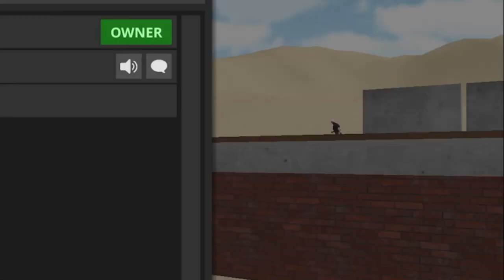BEING ANNOYING IN SANDBOX 3D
Tags (Ignore please): Sandbox3D JadeTheHumanOne Annoying Random OneYear Cupcakke Montage Sandbox3D dbox3D Players AU NickiMinaj Rice IRice sandbox3D Cult DojaCat StanTwitter Instagram Filter AESTHETIC TW StanTwitter TikTok Sandbox3D Catsbit Slow Parrot SunConure Bird Sandbox3D Fast Faster Catsbit Lore Meme FakeMe Sunny New StanTwitter Meme Uncanny StanTwitter #2021 Video JeffreeStar LipGloss Makeup Sorry Apology VerySorry NickiMinaj CrazyPerson NYC TikTok FrankieGrandie StanTwitter GottaKeepOutAnEyeOutForSeLener BimboDoll MusicVideo Ulsa Twins StanTwitter Megatron NickiMinaj QueenOfRap TikTok StanTwitter101 TheWomanWasTooStunnedToSpeak InLessThanAMonth2021WillHaveBeen21YearsAgo KeepingUpWithTheKardashians Sandbox3D
3 Comments